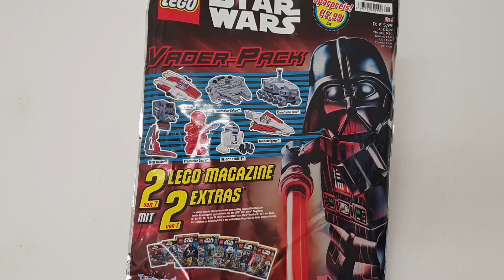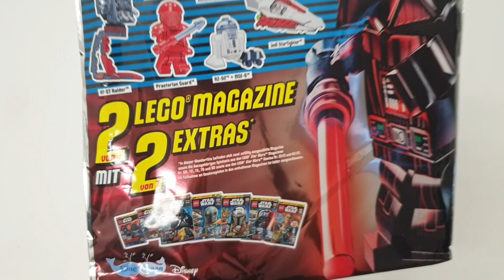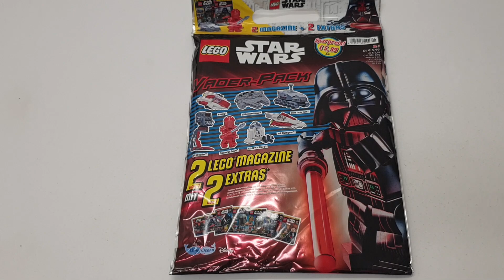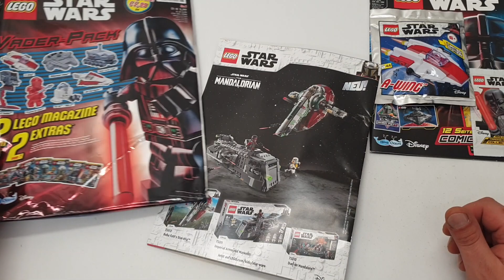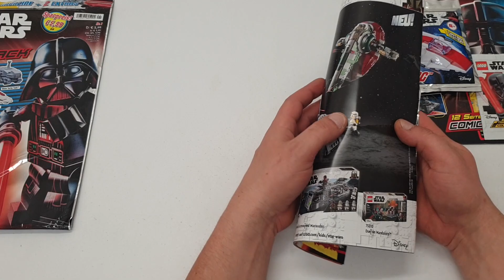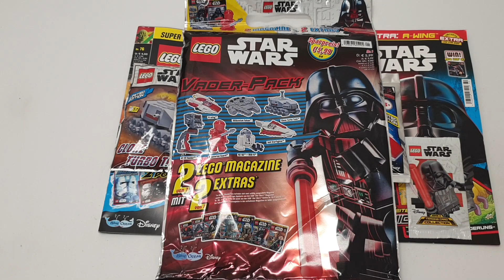Vader-pack ohne Vader aber mit Mogel Möglichkeit😁😁! LEGO STAR WARS Wundertüte Vader-pack NR.1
Heute schauen wir uns mal die *LEGO STAR WARS Wundertüte VADER-Pack Nr.1* etwas genauer an .
Auch in dieser Ausgabe bekommen wir 2 Magazine mit den Dazugehörigen LEGO Extras.